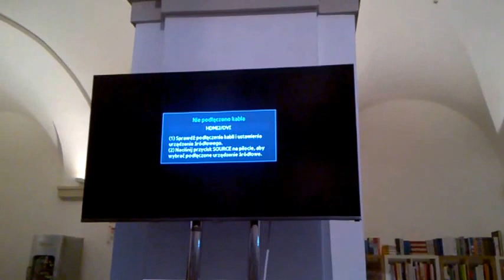DAMY RADĘ,GDY MAZUR ZA DORADZANIE NA STRONĘ PEPICZKÓW PRZEPĘDZIMY I PO LICHWIE!!!